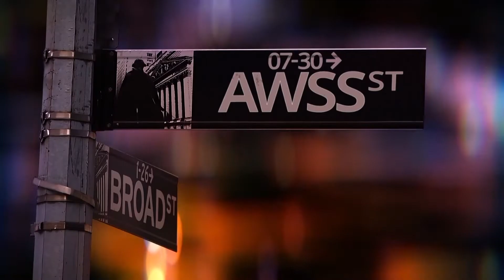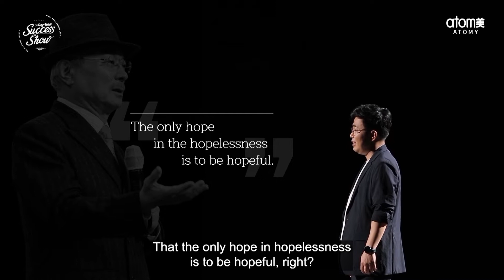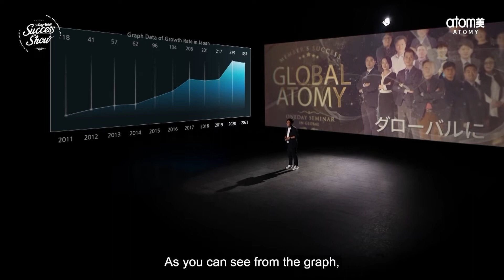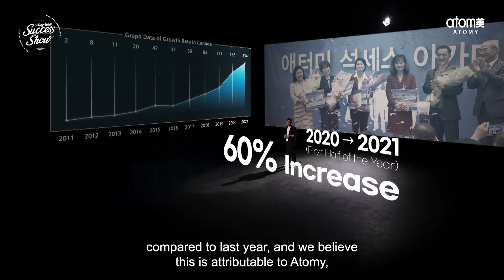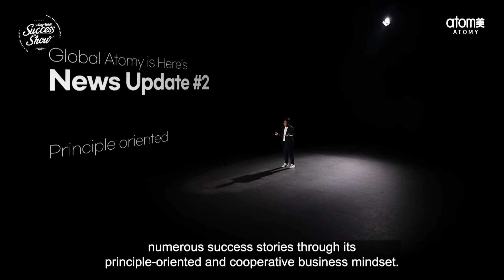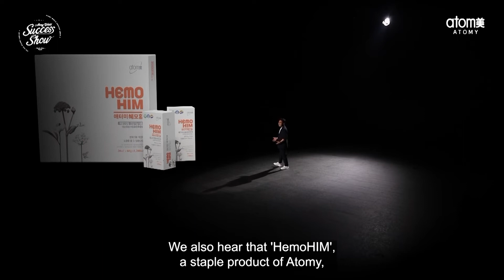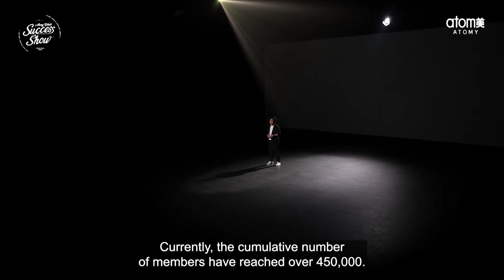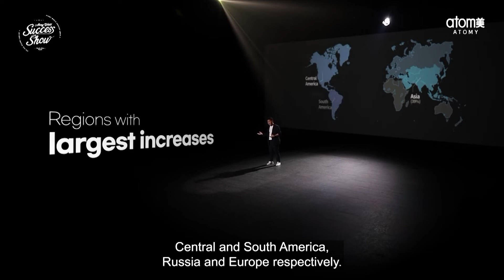อะโทมี่ทั่วโลกกำลังเติบโตอย่างดี! l Atomy World Success Show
อัพเดทเรื่องน่ายินดีของอะโทมี่จากทั่วโลกทุกสาขาได้ที่นี่แล้ว!
ทั้งการเติบโตของอะโทมี่แคนาดาและญี่ปุ่น
รวมถึงการเปิดสาขาใหม่ที่ Atomy UK
และมาดูว่าโครงการอนุรักษ์ธรรมชาติในทะเล
อย่าง 'Atomy Blue Submarine' นั้นกำลังดำเนินการไปอย่างไรบ้าง?

✨ช่องทางอื่นๆ ในการติดตามอะโทมี่ประเทศไทย✨

💙Line@ : @Atomy_Thailand

รับชมแล้วอย่าลืมคอมเม้นท์ กดไลก์ กดติดตาม และ กดกระดิ่ง กริ๊งๆ ด้วยนะคะ ^^